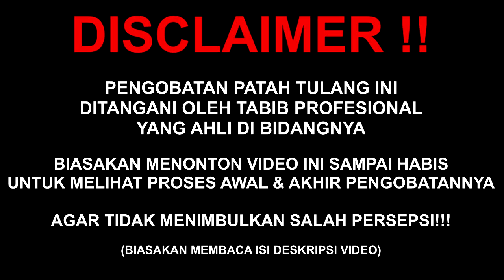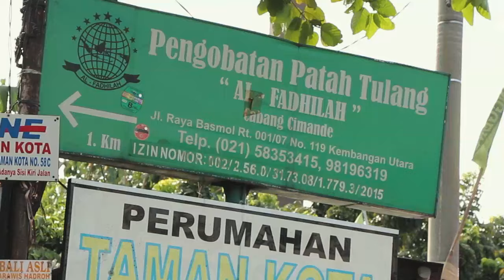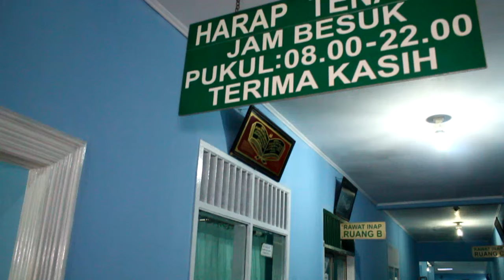CEDERA OLAHRAGA‼️DISLOKASI LUTUT GESER AKIBAT MAIN SEPAK BOLA‼️